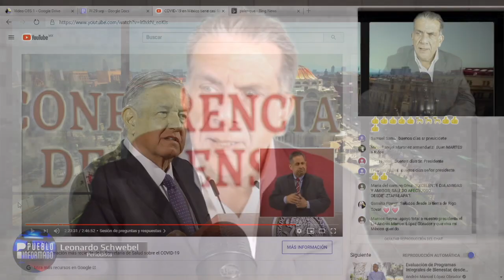Pone límites si es que se cumplen ciertas condiciones